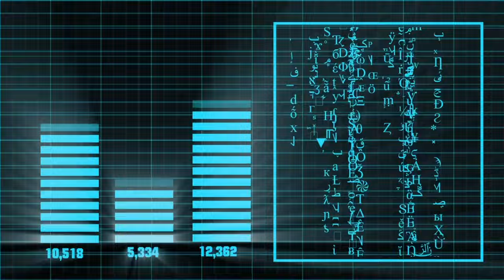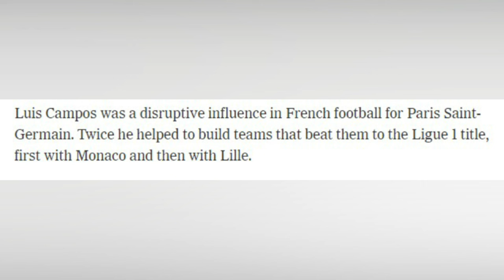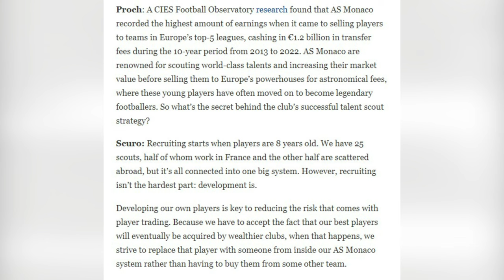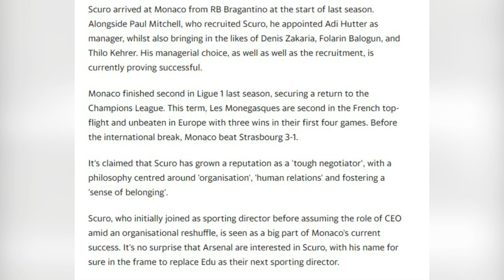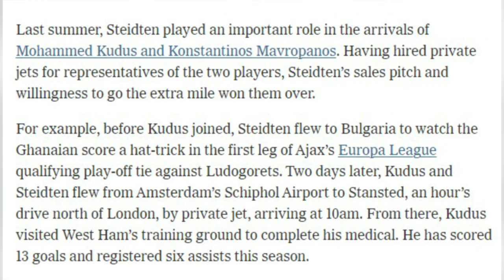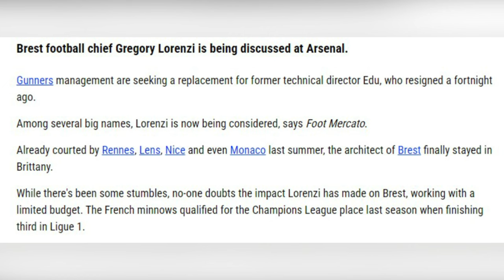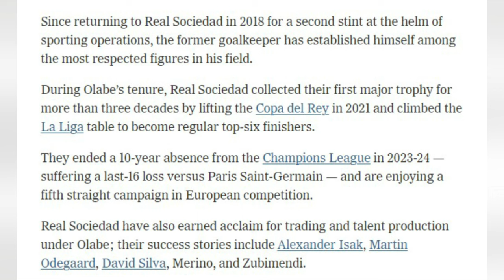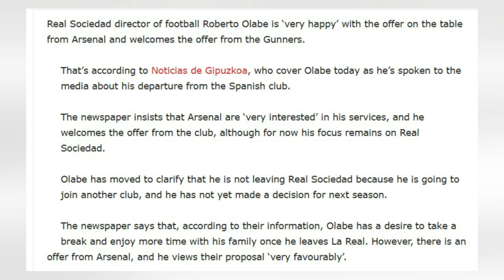Analyzing Arsenal's Best Fit For Successor To Edu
Arsenal have been linked with several men to replace Edu, in this video I take a dive into the profiles of every name linked.

The list includes: Thiago Scuro , Luis Campos , Roberto Olabe , Simon Rolfes & many more